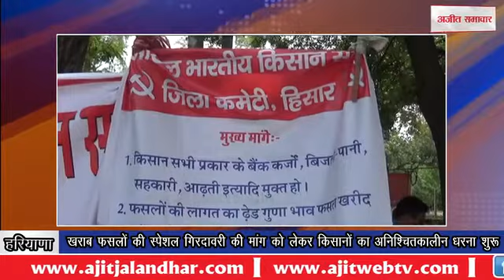Farmers protest : खराब फसलों की स्पेशल गिरदावरी की मांग को लेकर किसानों का अनिश्चितकालीन धरना शुरू